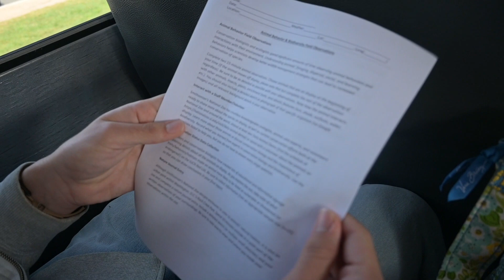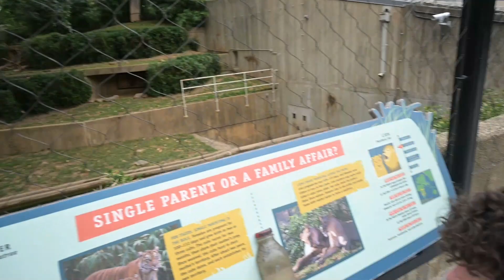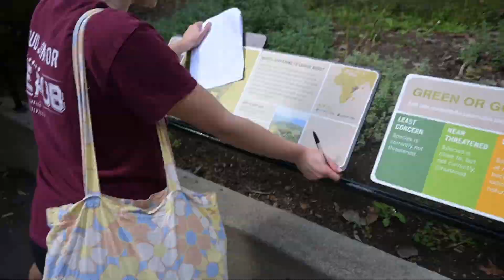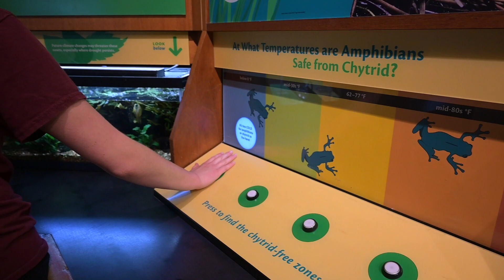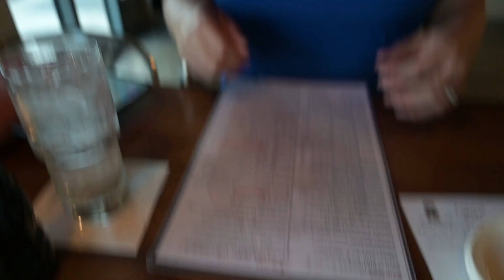dc zoo field trip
enjoyed a day with my favs thank you ap environmental